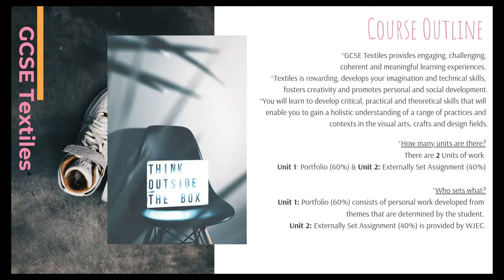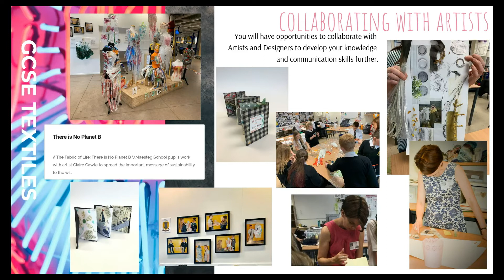TEXTILES KS4 // MAESTEG SCHOOL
WELCOME TO YOUR FUTURE:

IS TEXTILES THE COURSE FOR YOU?
HERE IS EVERYTHING YOU NEED TO KNOW.
// Page 20 in your booklet //